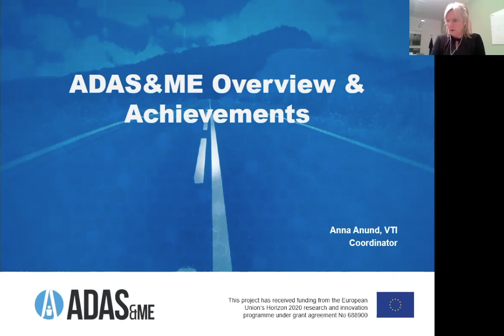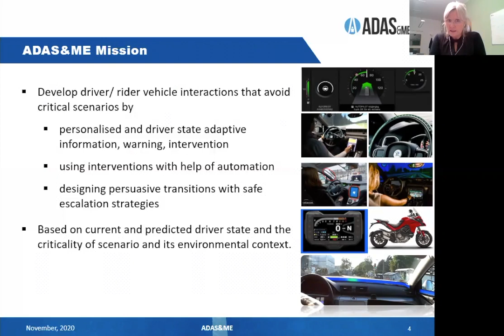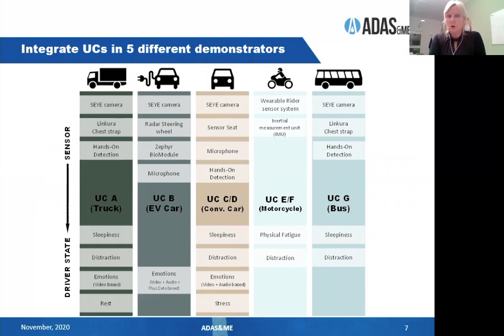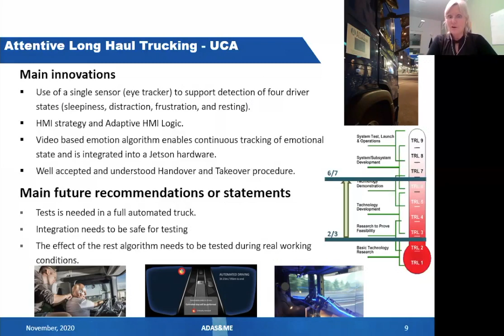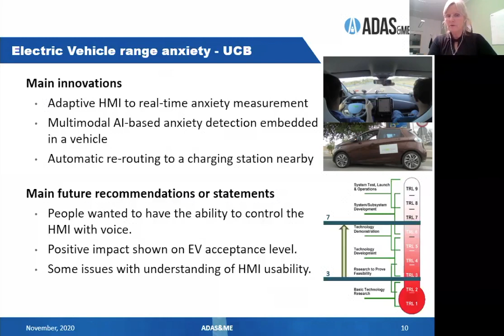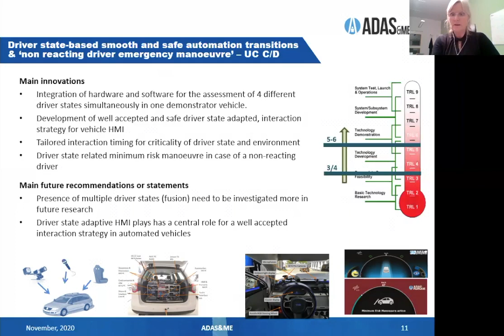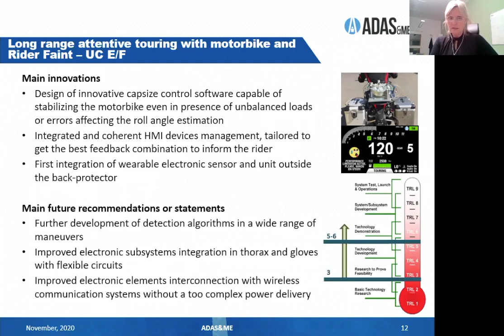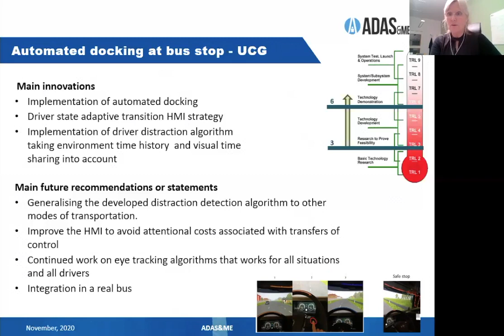_1.2_ADASANDME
H2020 Road Transport Research European Conference was back with its 4th edition on 30 November and 1 December 2020.

Due to the COVID-19 situation, the meeting will be a web conference.

More than 70 projects funded under the Horizon 2020 programme and dealing with road transport-related research have been invited to present their results. The presentations and experts discussions will highlight the contribution of ongoing EU-funded research projects to meet EU policy goals in the following areas: Green Vehicles, Mobility for Growth, Urban Mobility, Logistics, Automated Road Transport … and many more.

After listening to each presentation recording, access the Q&A which followed the presentations.